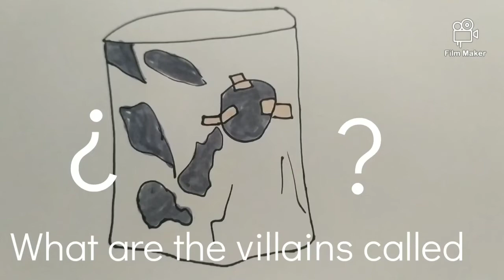¿What are the villains called?